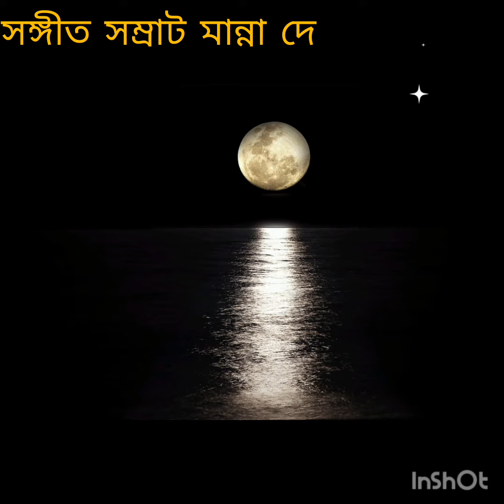ও চাঁদ সামলে রাখো জোছনাকে ....... কারো নজর লাগতে পারে .....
কিংবদন্তি শিল্পীর কালজয়ী গানের এক অনবদ্য প্রচেষ্টায়. অমর শিল্পী মান্না দের শ্রদ্ধাজ্ঞাপন 🙏💐

ও চাঁদ  সামলে রাখো জোছনাকে